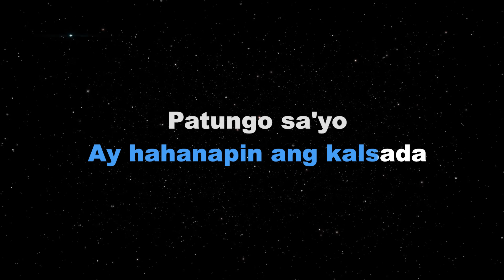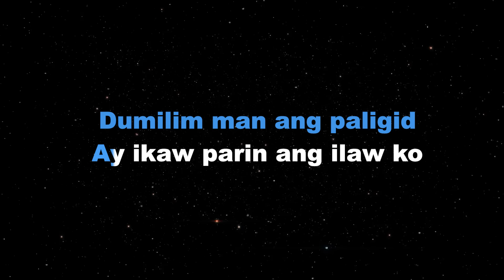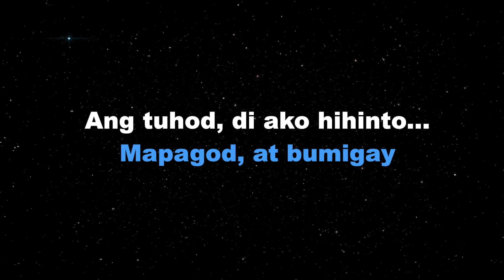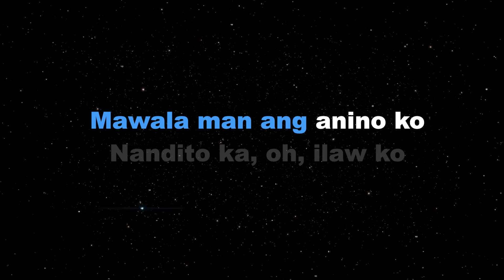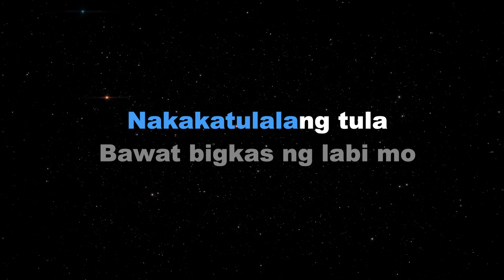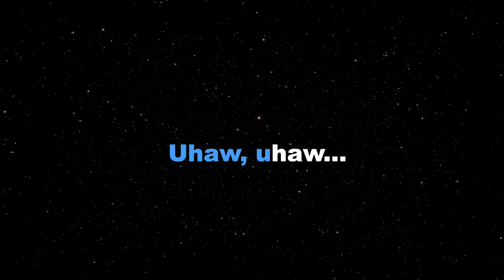UHAW (Tayong Lahat) - Dilaw (KARAOKE VERSION)